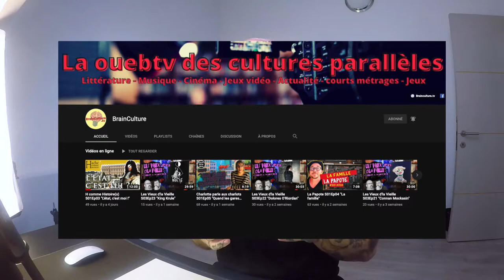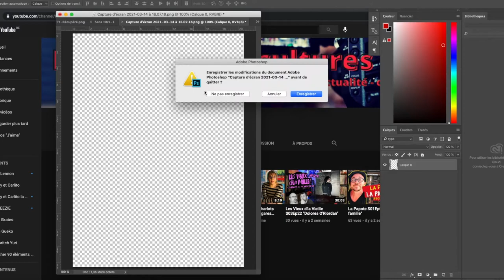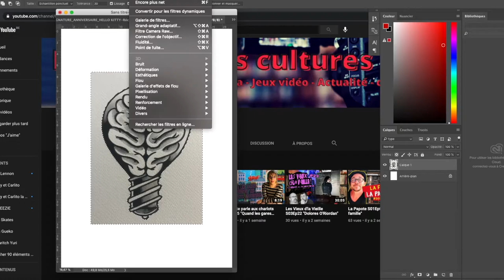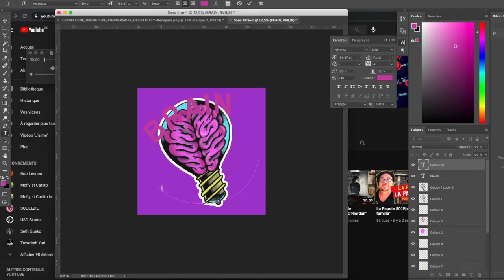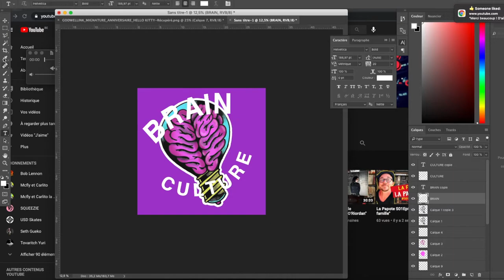Godwell Ink S01Ep01 "Je refais l'identité visuelle de Brainculture"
Aujourd'hui et pour la reprise, Godwell Ink prend en otage l'antenne pour refaire l'identité visuelle de la chaine et on peut dire qu'il est talentueux !
Tatoueur reconnu, il viendra nous parler de son art sur la chaine !